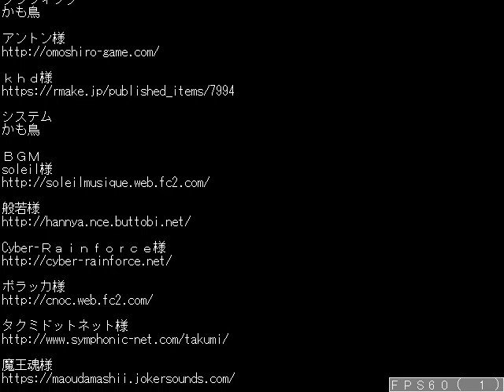「ＳＣＯＲＰＩＯ」 プレイ動画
「ＳＣＯＲＰＩＯ」は かも鳥 さんが制作したアクションシューティングです。